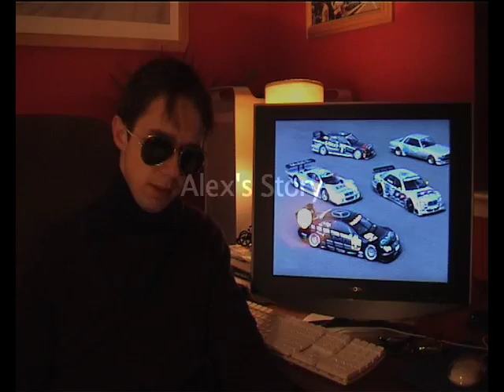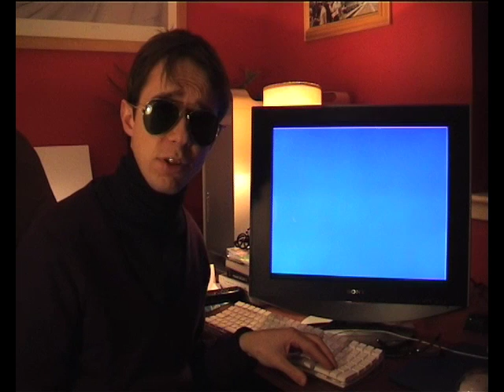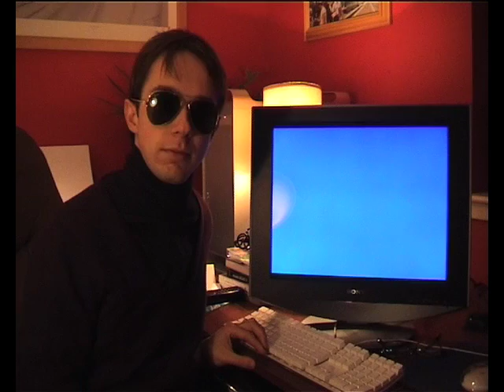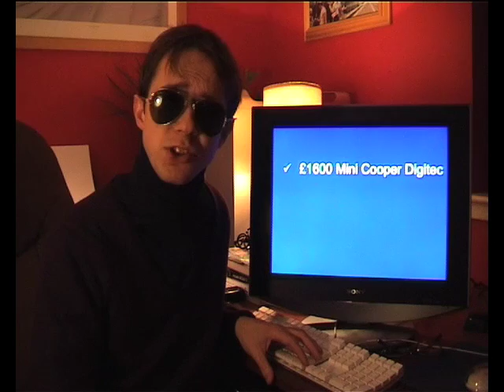Kent's Christmas Appeal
Kent Morrissey's Christmas Appeal